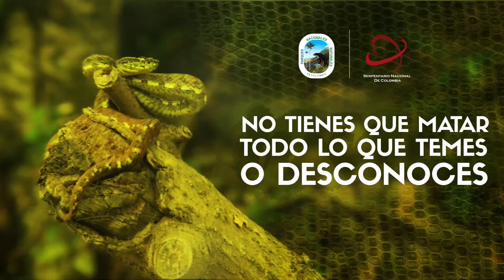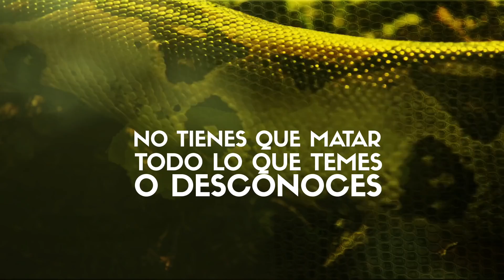Serpentario Nacional de Colombia E. bizona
Es prioritario para el Serpentario Nacional, la protección y prevención de las comunidades en riesgo de accidente ofídico mediante procesos de educación y capacitación, generando conocimiento, sensibilidad, responsabilidad y conciencia Ambiental, formando a las comunidades y visitantes en la sabiduría y respeto por esta Fauna Silvestre, en la prevención de accidentes y en los primeros auxilios y atención inmediata al paciente.

Para el Serpentario Nacional es primordial la protección de los Ofidios o Serpientes, entre los que habitan o visitan los ecosistemas, a través de la investigación y generación del conocimiento sobre estas especies, forjando así  sensibilidad, responsabilidad y conciencia ambiental, para lograr que no se extingan y su protección, fundamental e imprescindible en la conservación del delicado equilibrio de los ecosistemas.